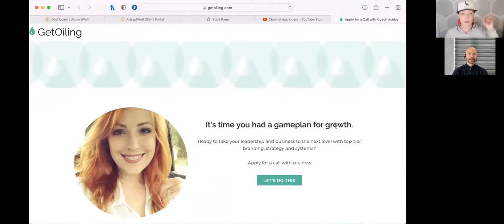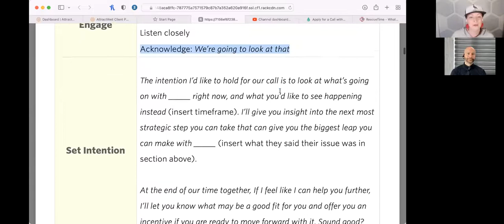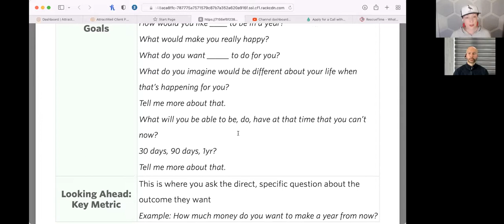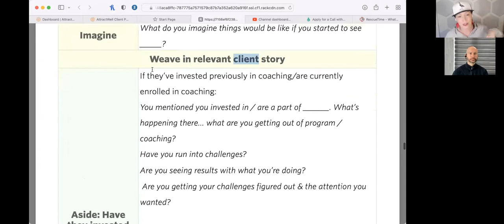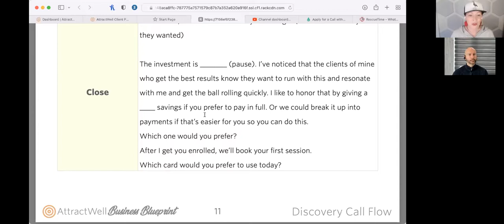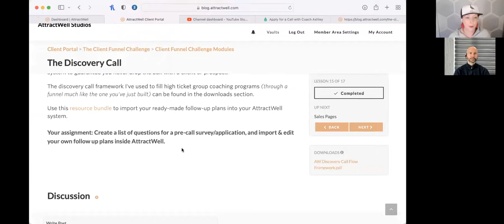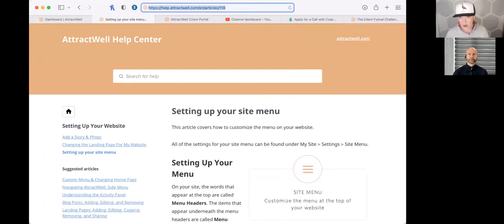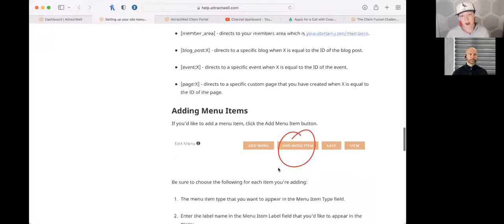Conversations that Close High Ticket Coaching Offers | AttractWell Office Hours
Welcome to another session of AttractWell Office Hours!

In this training, we walked through the full call framework you can modify to run your discovery calls, so you know what to say and when to seal the deal on 1:1, group coaching and high ticket offers.

Get the in-depth funnel course here, which includes the framework we covered on today's call